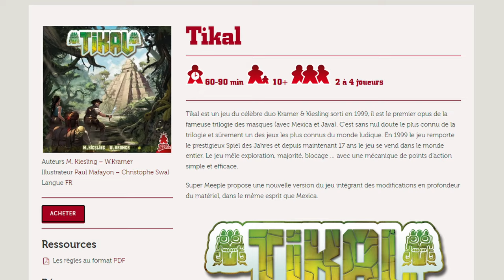TIKAL LEGEND : Copie révisée, ou véritable nouveauté ? - [Review FR]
0:00 Introduction
1:15 Concepts et matériel
4:01 Survol des règles
11:23 Le scoring
18:51 Un jeu "too much" ?
20:34 Les points forts de Legends
24:12 Les sacrifices au thème
25:57 L'importance du timing
28:06 La notion d'intéraction
31:54 Analyse mécanique
34:17 Quelques points d'attention
37:07 Et si j'ai déjà Tikal ?